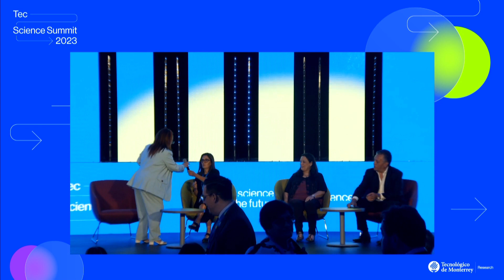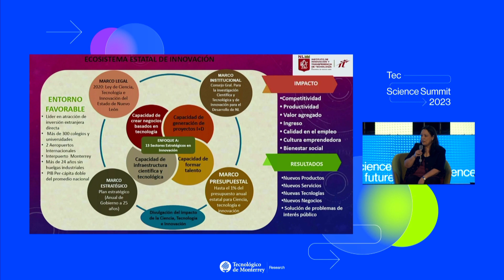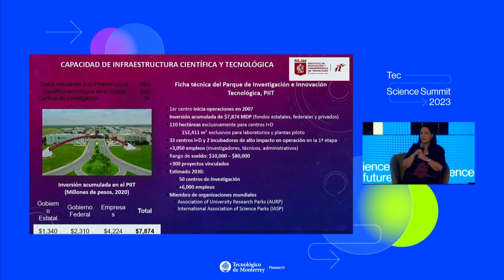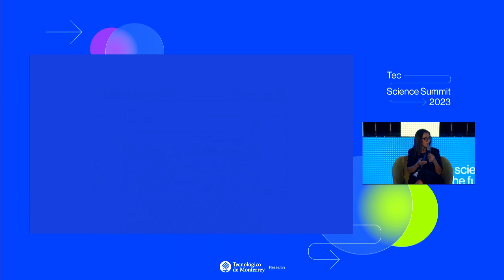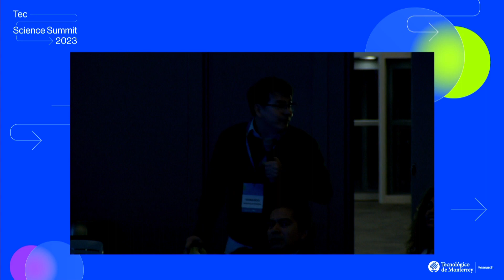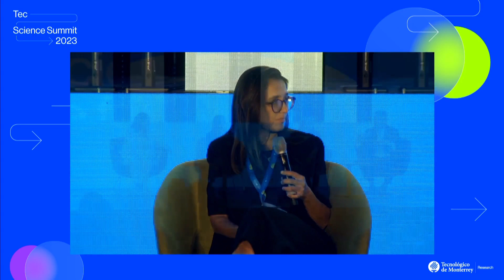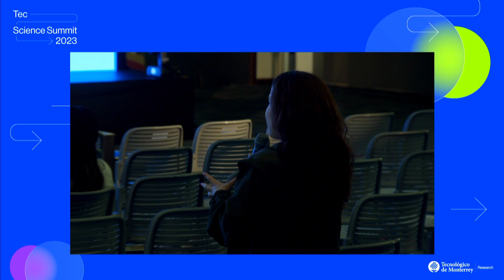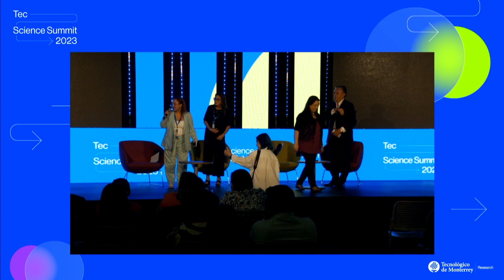Panel: Plataformas digitales para impulsar el emprendimiento científico tecnológico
Panel: Plataformas digitales y de escalamiento tecnológico para impulsar el emprendimiento científico tecnológico
Expositores:
- Martha Leal, Ecosistema de innovación en el Parque de Investigación e Innovación Tecnológica (PIIT).
- Laurence Bertoux, Líder de la iniciativa de plataformas del Tecnológico de Monterrey. Science Connexion.
- Joel Cano González, Director de Desarrollo de Negocios Científicos y de Base Tecnológica, Tecnológico de Monterrey.
Moderadora: Silvia Patricia Mora, Directora de Vinculación de la Dirección de Transferencia de Tecnología del Tecnológico de Monterrey